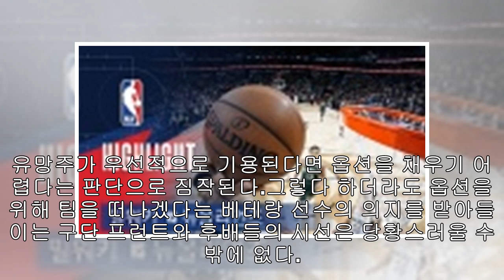[스포츠타임 현장] '이용규 폭탄 터진' 한화, 내부 동요 막아라